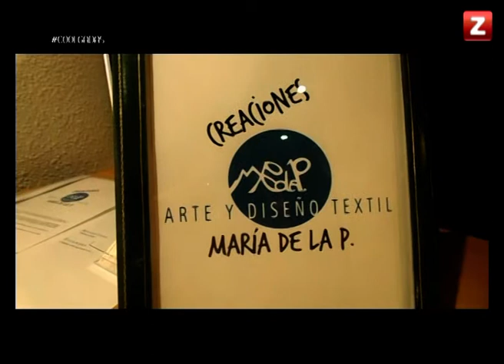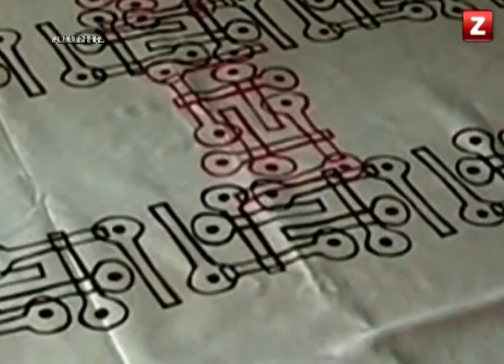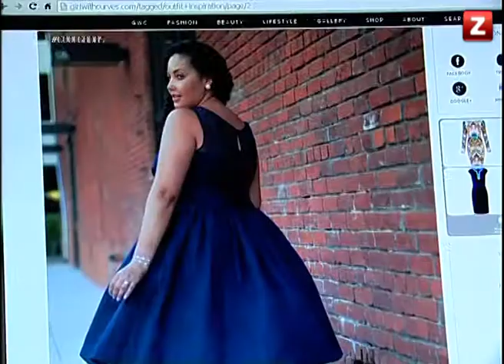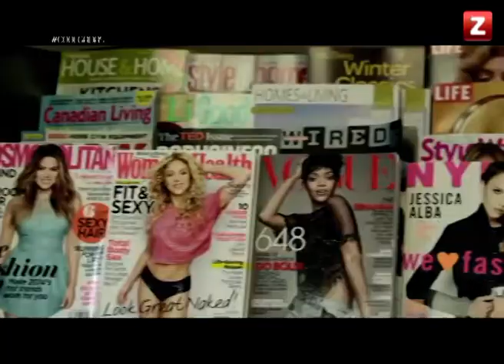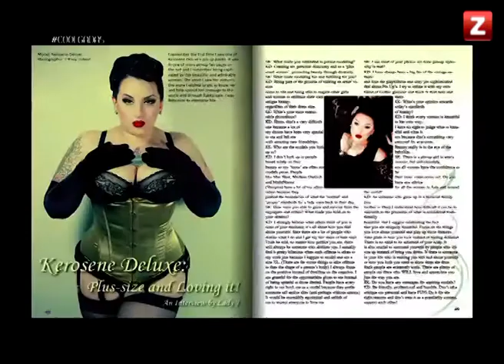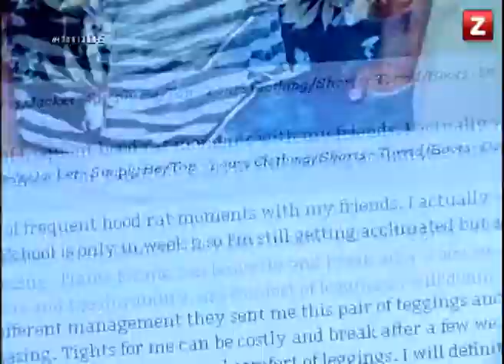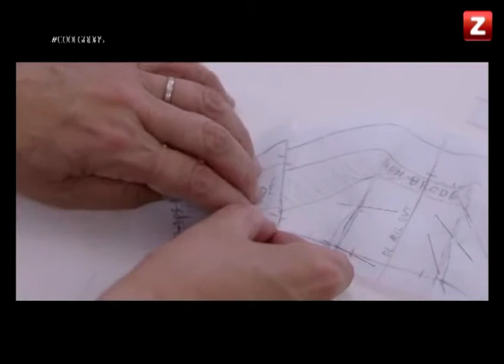CANAL ZTV - COOLGADAS (11/07/2014)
Nos ponemos al día en ropa de baño y conocemos las últimas tendencias en gafas de sol.